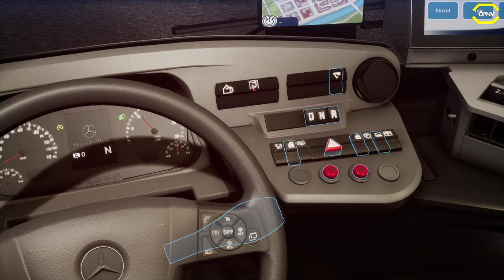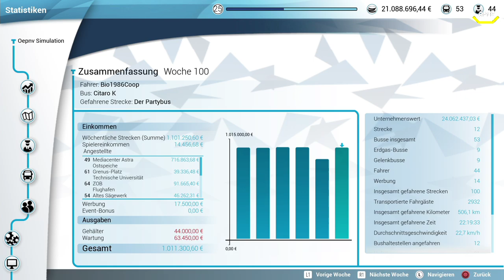Bus Simulator #48 Der Partybus *PS4/HD/DE*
► CPU: Intel Core i5 4690
► Mainboard: ASUSTek H81M-C
► Arbeitsspeicher: 16 GB G.Skill
► Grafikkarte: NVIDIA GTX 1080
► Monitor: U28E590 4K Monitor
► Lenkrad: Logitech G29
► Kopfhörer: Sennheiser TR175
► Mikrofon: Auna MIC